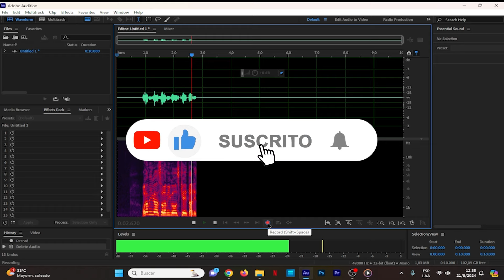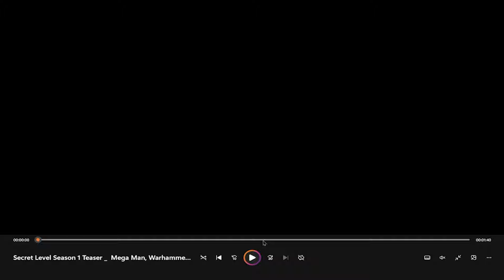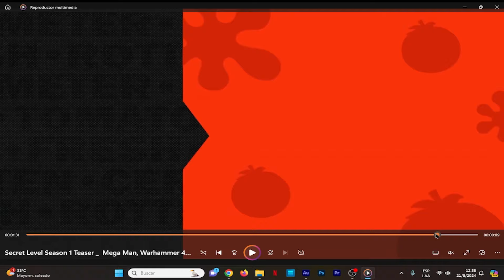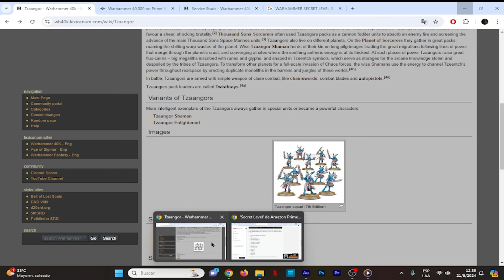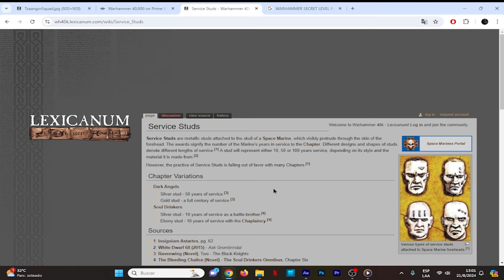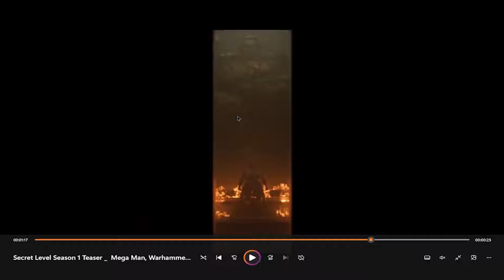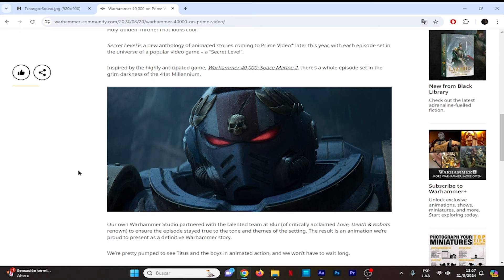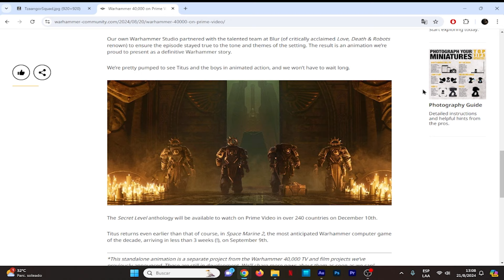ANALISIS AL TRAILER DE SECRET LEVEL | Warhammer 40k Trasfondo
¿Prestaste atención a todos los detalles de la nueva serie Secret Level, donde habrá un capitulo entero dedicado al universo de Warhammer 40.000 y Titus? Ven conmigo y analicemos un par de detalles que quizá no habías visto.

¿No tienes Binance y quieres participar por un sorteo mensual de 10$?

Regístrate con mi link y participa, sólo debes registrarte y escribirme al correo el mensaje "registrado" y participarás a final de mes por un sorteo de 20$ el cual haremos en vivo.